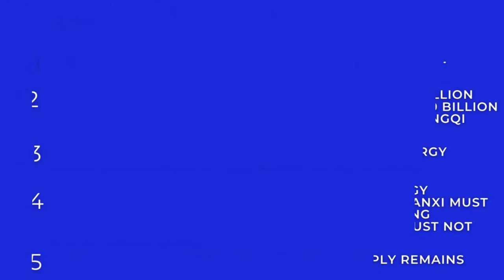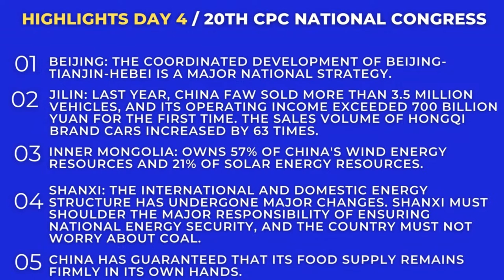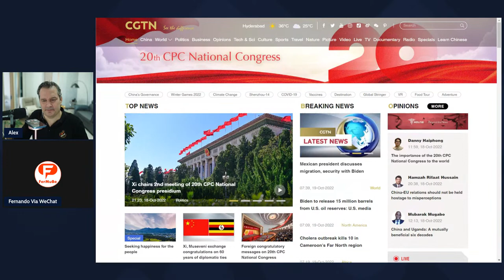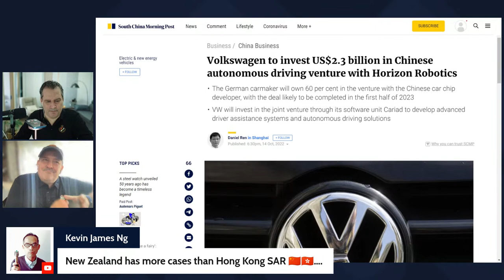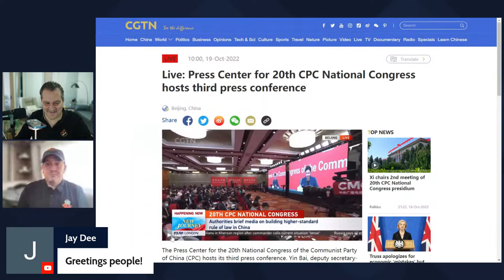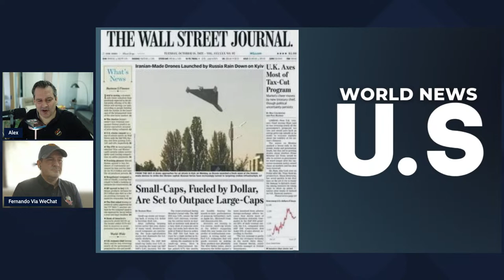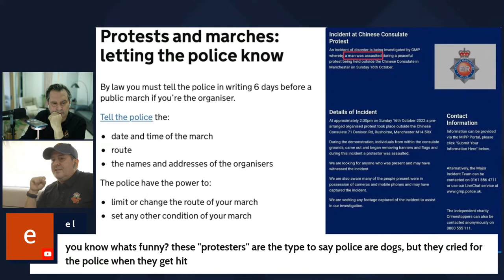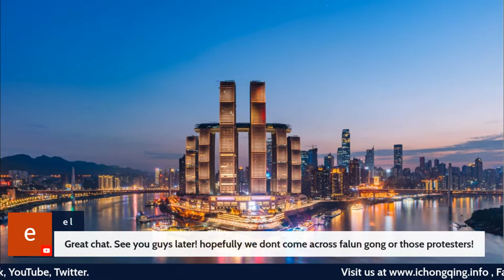LIVE COVERAGE : Inside China | 20th CPC National Congress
" Alex will invite FerMuBe -Fernando   to  share what they have seen and heard in China under the title "Food Security and Ethnic Unity". At the same time, the latest news of the Party's 20th National Congress will be released to overseas audiences.

China would apply the new development philosophy, foster a new pattern of development, promote high-quality development and advance the rejuvenation of the Chinese nation on all fronts through a Chinese path to modernization.

About The Congress
The 20th National Congress of the Chinese Communist Party (commonly referred to as Èrshí Dà; Chinese: 二十大) will be held in Beijing, opening on 16 October 2022. 2,296 delegates will represent the Chinese Communist Party (CCP)'s estimated 90 million members.

Reporterfy Media's Channel

Fernando (Fermube) Channel